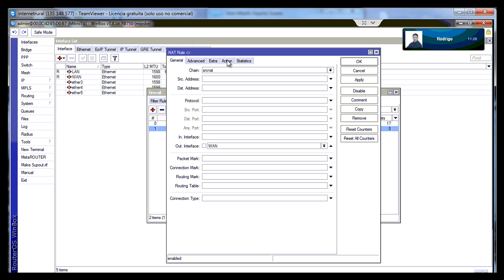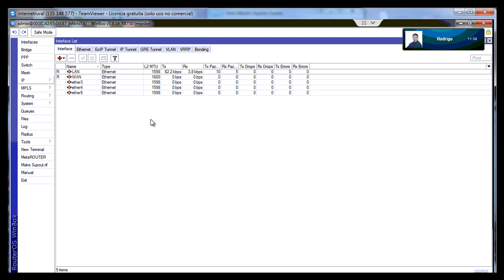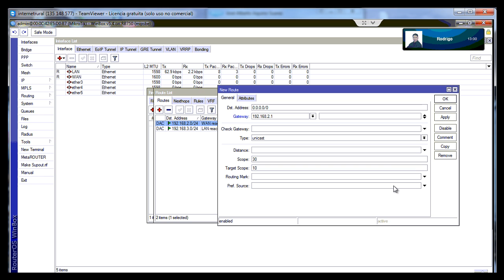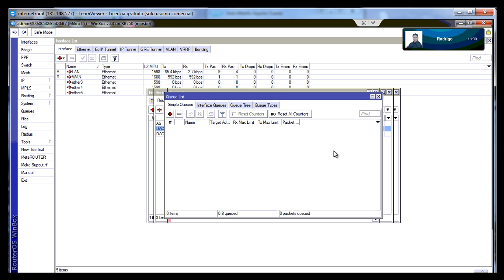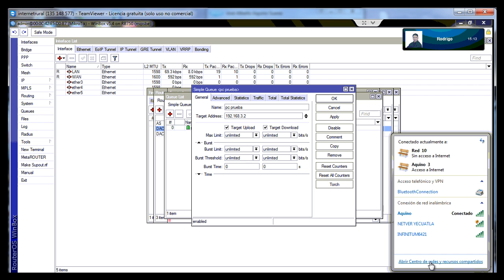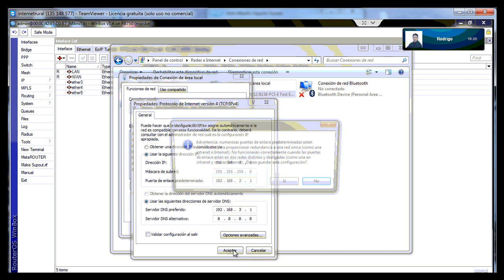Soporte a Jose Alberto Aquino.mp4